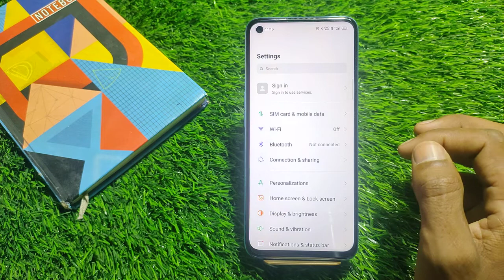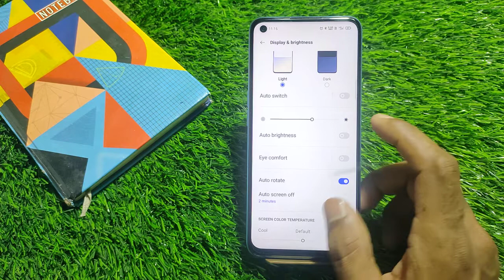How To Enable Dark Mode in Realme 9 4G,Realme 9 4G Dark Mode Enable , Dark Mode Setting in Realme 9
How To Enable Dark Mode in Realme 9 4G , Realme 9 4G Dark Mode Enable , Dark Mode Setting in Realme 9 4G

How To EnableDarkMode in Realme 9 4G , Realme 9 4G DarkModeEnable , Dark Mode Setting in Realme 9 4G

Video Topic :-
 Realme 9 4G set pattern lock
 Realme 9 4G Finger lock
 Realme 9 4G Face lock
 Realme 9 4G Apps lock
 Realme 9 4G Hide apps
 Realme 9 4G Hide video
 Realme 9 4G Hide  buttons
 Realme 9 4G Screenshots
 Realme 9 4G Screen recording
 Realme 9 4G Call recording
Call setting
 Realme 9 4G Contact setting
Realme9 SE